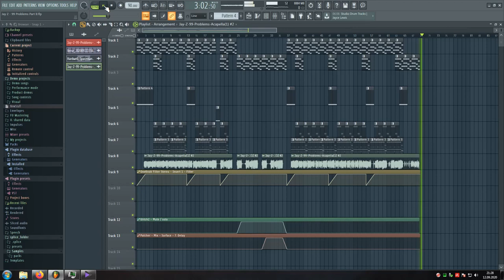Jay Z - 99 Problems - Remix - A No Budget Production Austria